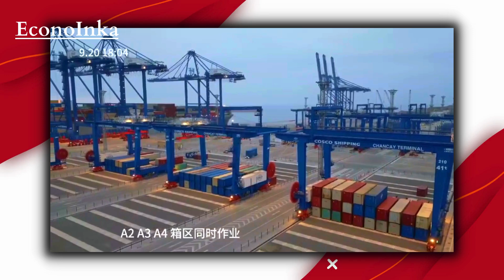Increíbles Imágenes del Puerto de Chancay en Acción | El Puerto Más Moderno del Perú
Las impresionantes imágenes del megapuerto de Chancay en acción, el puerto más moderno de Perú. En este video, te mostramos el monumental proyecto portuario, donde podrás ver el primer buque de contenedores, el Yantian, realizando pruebas operativas con 1,700 contenedores. Observa la tecnología de vanguardia en funcionamiento, incluyendo camiones autónomos y grúas automatizadas, todo mientras el puerto opera las 24 horas del día. Este es un hito histórico para la infraestructura portuaria peruana, y estamos emocionados de compartirlo contigo.